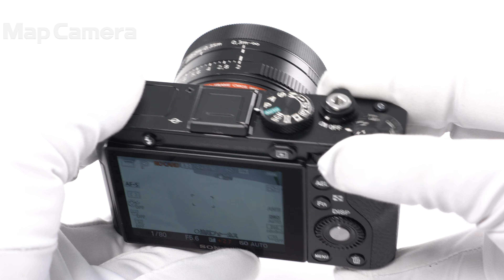SONY (ソニー) Cyber-shot DSC-RX1R 並品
SONY (ソニー) Cyber-shot DSC-RX1R

【付属品】
マイクロUSBケーブル・バッテリー・ACアダプター・レンズフロントキャップ（社外品）

【外観】スレ、キズ、打痕があります。